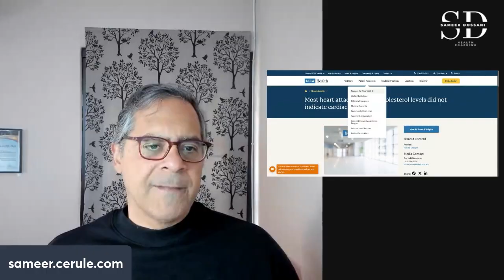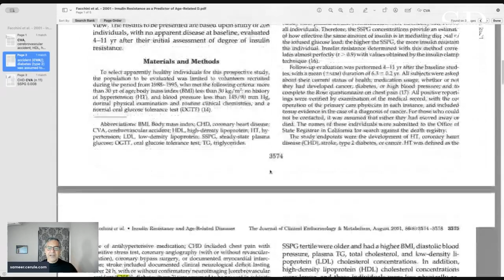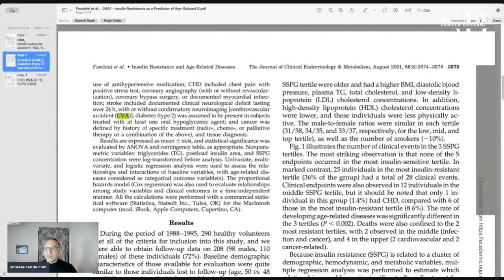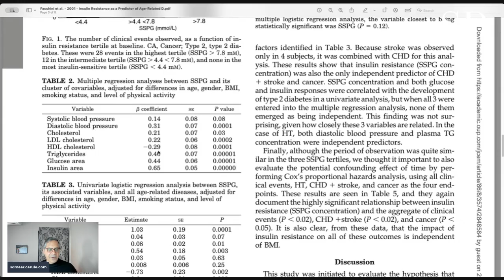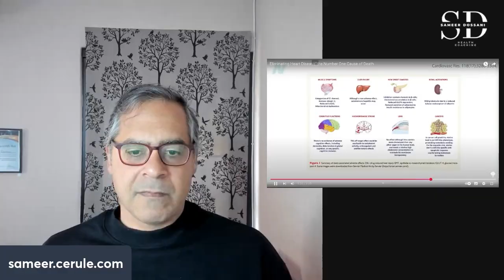Vegan Dogma vs. Real Science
🔥 Vegan Dogma vs. Real Science: Why Dr. Greger’s LDL Claims Are Falling Apart

In this unfiltered response, I break down Dr. Greger’s viral claims on heart disease, cholesterol, and the plant-based diet. Is LDL really the villain?

Or is the science far more complex — and ignored by the vegan echo chamber?

We look at overlooked data, insulin resistance, historical nutrition patterns, and why heart disease existed long before meat-heavy diets were blamed.

This isn’t just a takedown — it’s a call to return to falsifiable science and ancestral truth.

👉 Watch until the end to understand the real cause of modern disease.
🎯 Download the Wild Human Checklist now to reclaim your metabolic health.